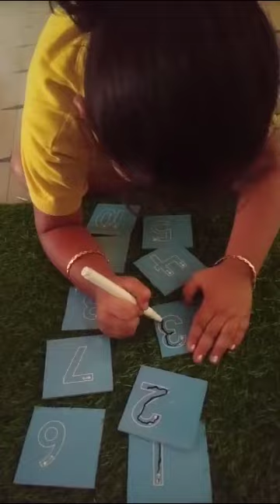Fine motor skills(3)